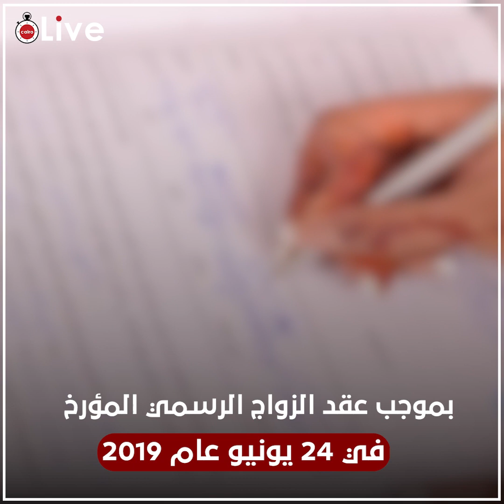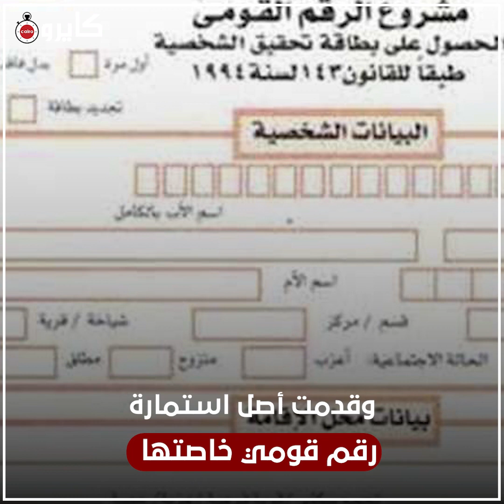وفاء وأزواجها السابعة.. الحكم على سيدة جمعت بين عدد من أزواجها بالشرقية